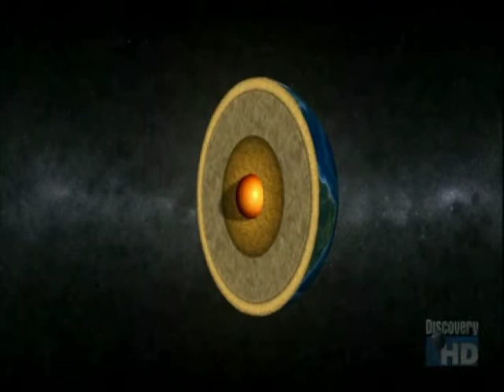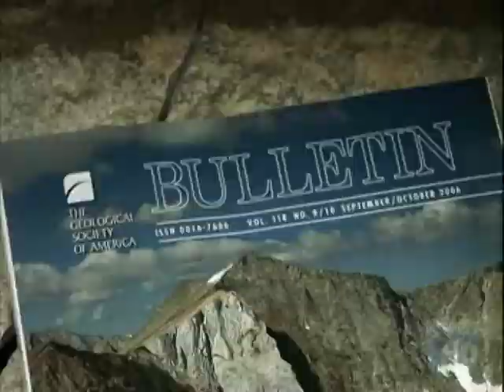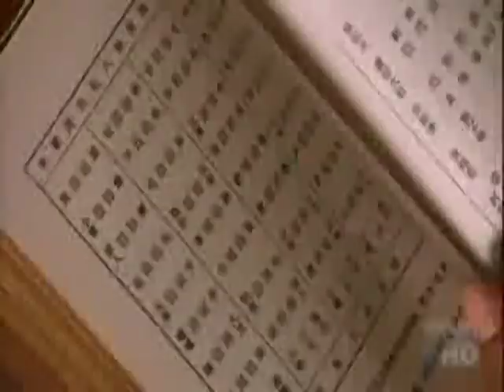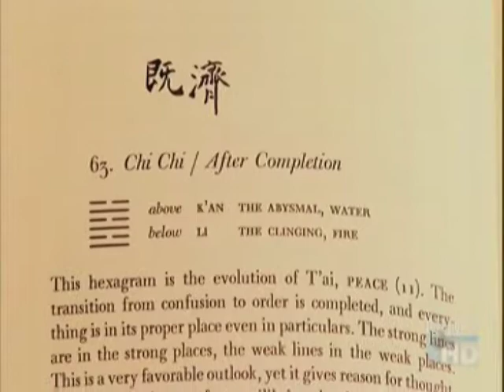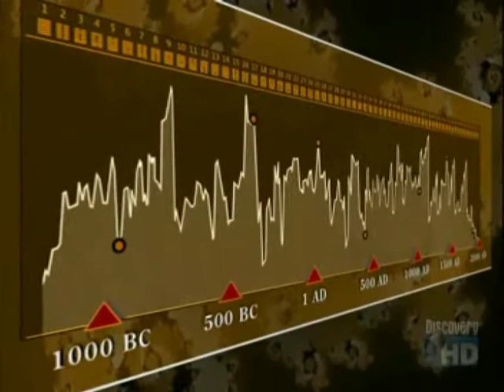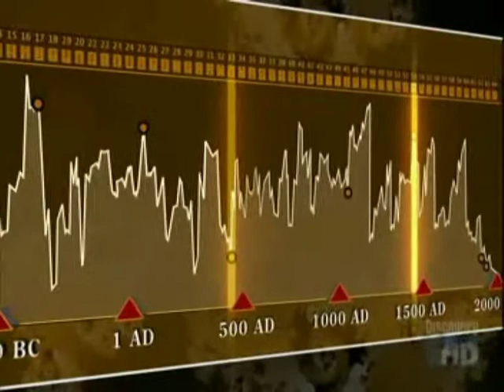2012, EL FIN DEL MUNDO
En este video se aportan profecías de diferentes culturas, y en todas se apunta a finales de 2012 como el comienzo del fin o al menos el principio de un gran cambio del mundo tal y como lo conocemos.